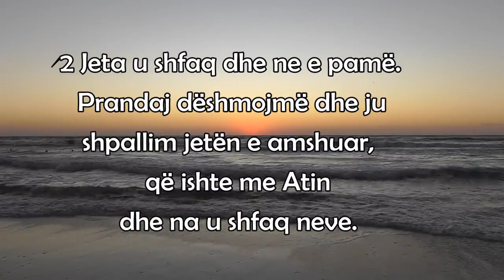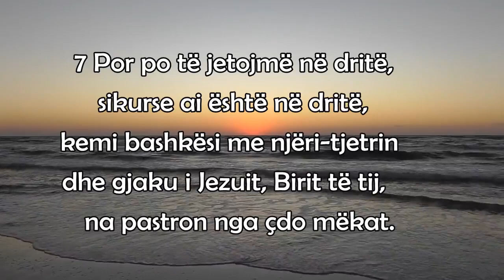1 Gjoni 1